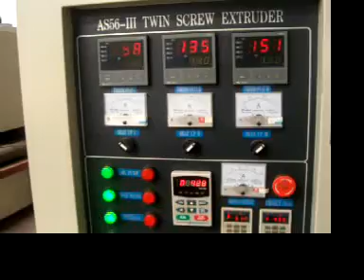center filled snacks machine